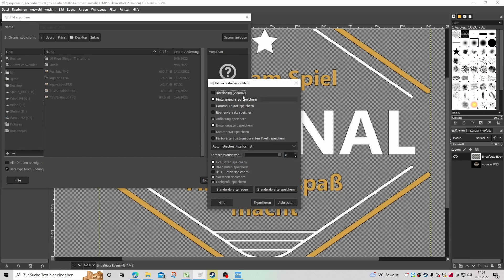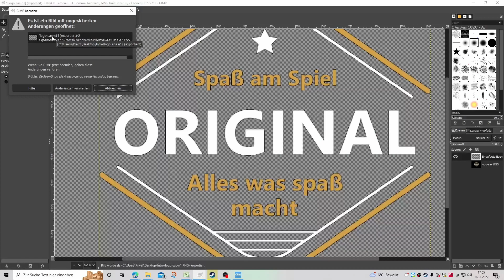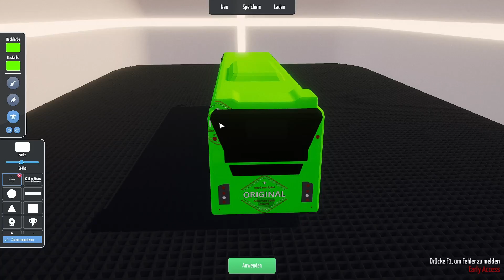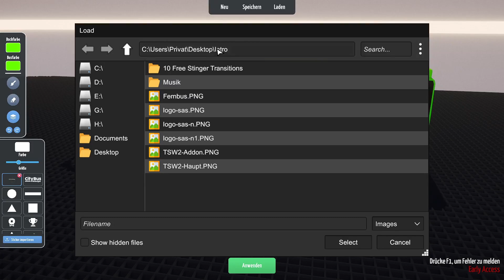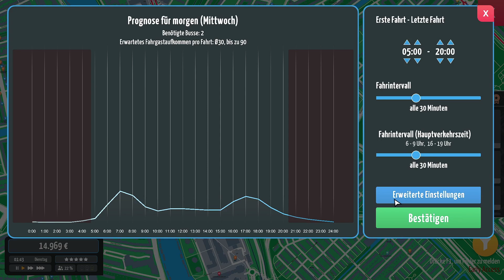City Bus Manager | F01 | Amsterdam und ÖPNV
Willkommen bei City Bus Manager in Amsterdam. Heute wird der ÖPNV in Amsterdam neu geschrieben, grins. Wir bauen ein neues Busnetz auf und sehen mal wie es sich entwickelt.